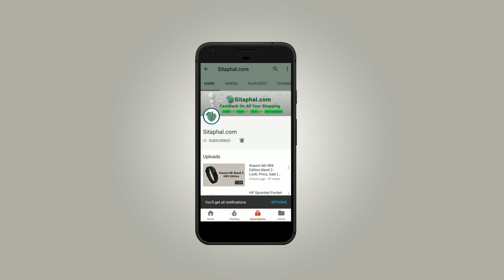Jio Media Cable - Look, Review, Sale (Flipkart, Snapdeal, Amazon)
jio media cable Features:

Brand: Jio,
Model: M532,
Item Weight: 135 g,
Product Dimensions: 17.8 x 12.7 x 2.5 cm,
Item model number: M532,
Additional Features: Audio Return Channel, Supports 3D, CL2 rated, Supports Ethernet, High Speed 2.0 Cable,
Colour Screen: No,
Batteries Included: No,
Warranty: 1 Year Manufacturer Warranty.